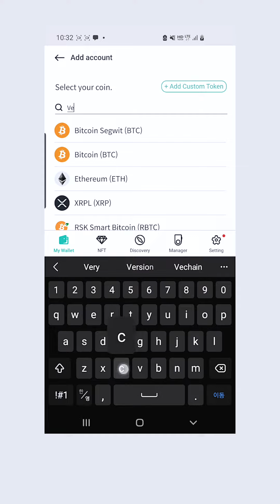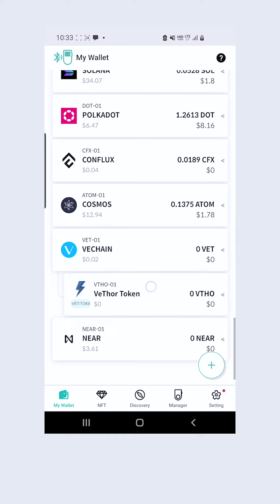[CN sub]D'CENT Wallet: Guide - How to add Vechain account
D'CENT Wallet: Guide - How to add Vechain account